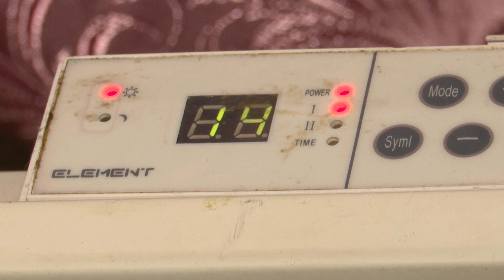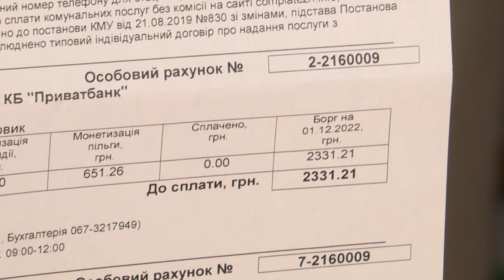У Дніпрі дім без опалення, але з регулярними платіжками за тепло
Утеплюють фасад, вмикають обігрівачі та вдягають кілька шарів одягу! Мешканці одного з під'їздів будинку на проспекті Богдана Хмельницького з початку опалювального сезону сидять без тепла. І така проблема вже не перший рік. При цьому платіжки від Теплоенерго за холодні батареї мешканцям надходять регулярно. Чому люди замерзають у власних квартирах та коли в помешканнях нарешті потеплашає?